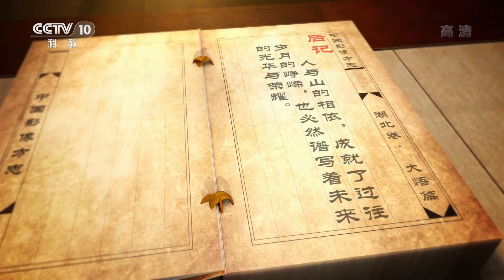[中国影像方志] 大悟篇 后记 大悟人拥有山的品格 也安享山的荫庇 | CCTV科教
大悟曾历经兵燹灾荒，历史上大半的岁月在艰难中度过，山的超脱与丰富给了这片土地上的人生生不息的力量与资源，山的巍峨与峥嵘挺起了红色土地上民族的脊梁。大悟人拥有山的品格，也安享山的荫庇，因山而起，以山而富，薪火相传，绵延不绝。